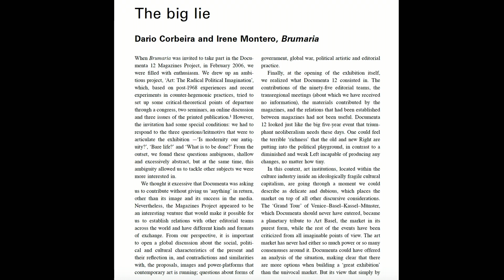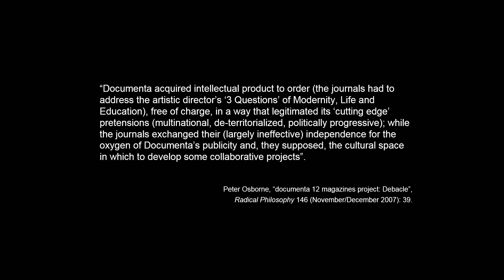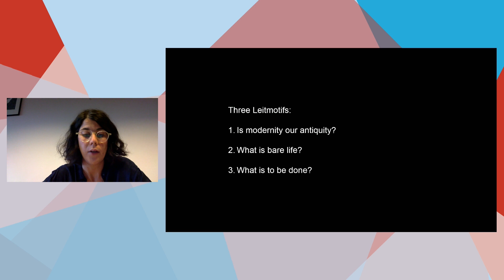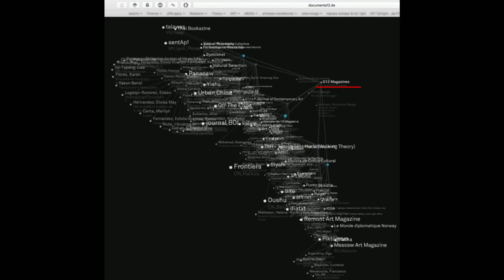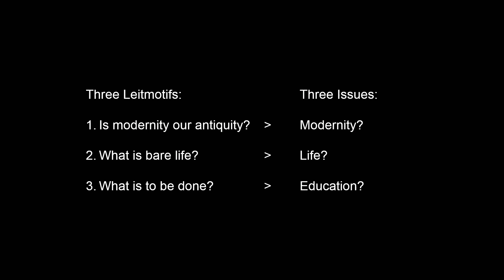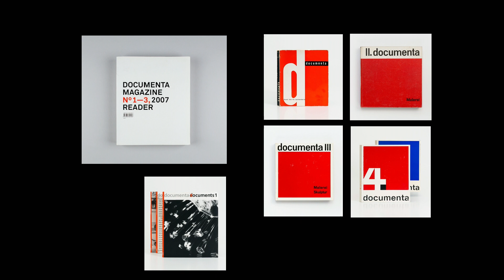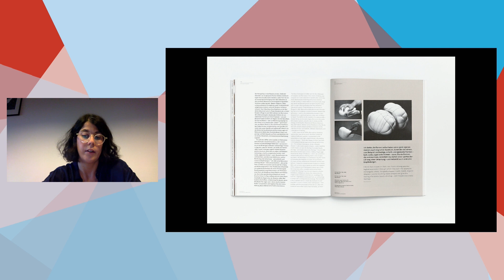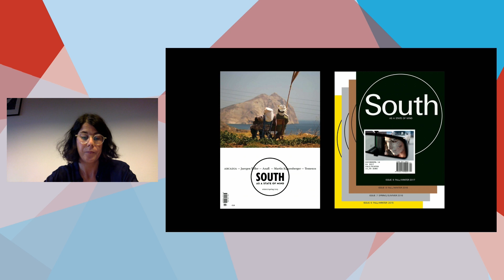Camilla Salvaneschi, Global Art Magazines and Kassel's Documenta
Camilla Salvaneschi
Global Art Magazines and Kassel's Documenta: Rethinking the Documenta 12 Magazine Project
Conference Presentation, Budapest, 2022

Abstract: In 2007 the German quinquennial show Documenta launched the documenta 12 magazine project, curated by the editor of the Austrian magazine Springerin, Georg Schöllhammer. Involving over 90 periodicals from 50 countries to publish essays and features on the exhibition’s main themes, the project became a platform to showcase not only the knowledge produced around the exhibition but the critical potential the art magazine had acquired globally. The overall project, started 2 years before the opening of the show, resulted in an exhibition displaying the issues of the participating periodicals, an online archive and three anthological issues with a selection of the over 300 articles published since the launch of the project and titled documenta 12 magazines. While the project was strongly criticised for exploiting these periodicals to produce the knowledge behind documenta 12 (Osborne, 2007) – appropriating them with universalising assumptions (Allen, 2016) – it was also praised for placing relatively unknown and “marginal” publications under the spotlight of an international exhibition and audience. Departing from these established perspectives, the paper intends to shed light on the tensions that arose from the project’s dialogue between centre and periphery with regard to: the periodical’s intrinsic nature, its power relationship with other periodicals and its negotiation of the art system more broadly. In particular, it will look at the centrifugal force, where documenta 12’s transnational network of periodicals expanded the exhibition beyond the German venue, and its opposite, the centripetal force which instigated the centring of global periodicals under the exhibition’s umbrella.

Presented at the 10th International ESPRit Conference and Postgraduate Workshop, organized in Budapest by the Museum of Fine Arts – Central European Research Institute for Art History (KEMKI) and the Petőfi Literary Museum – Kassák Museum between 7 and 9 September 2022.

Youtube stream: Hype Productions Kft.
Video editing: Benedek Bognár – Zsuzsi Simon